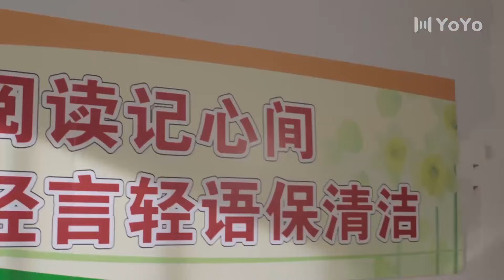我的繼父 17 | 前夫防衛過當致人死亡，被判入獄，出獄後以“勞改釋放犯”身份回歸原家庭，17年未見，一家人經歷痛苦的交鋒與掙扎，最終走出陰霾的故事